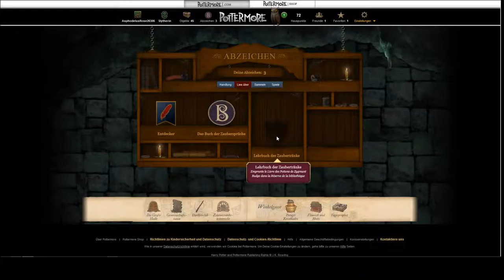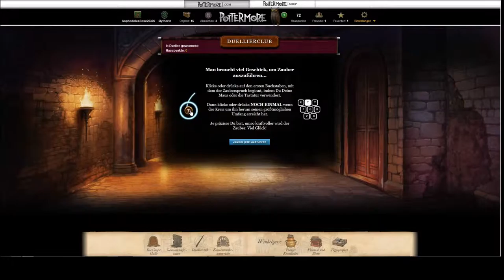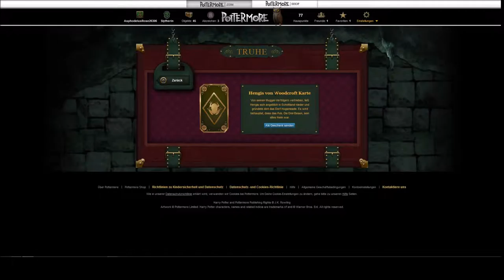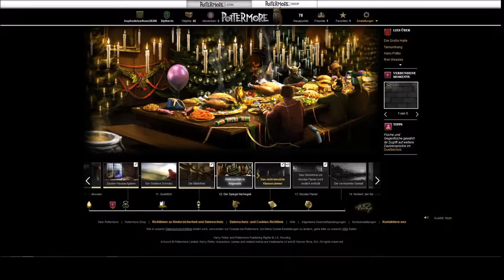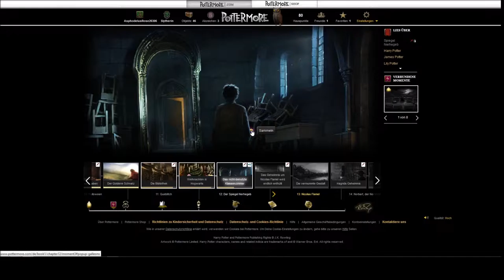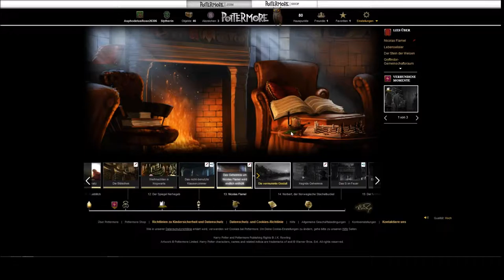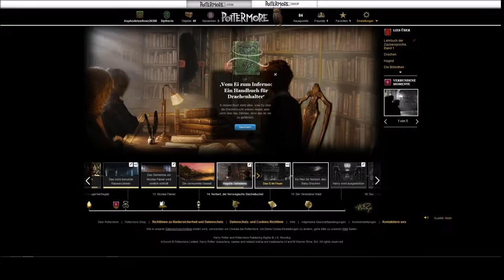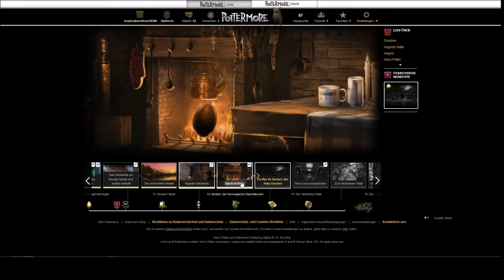POTTERMORE #008 - Duell gegen WermutLight21991